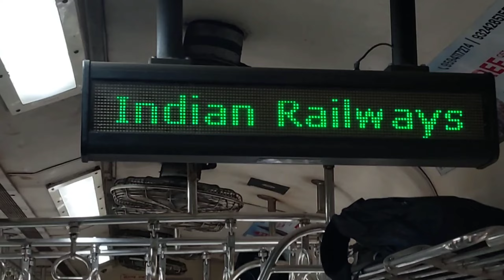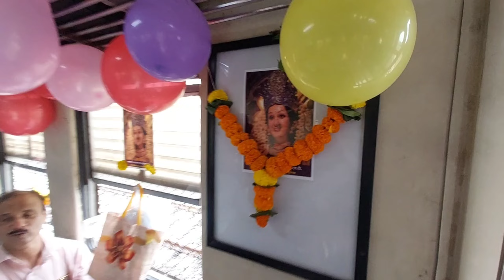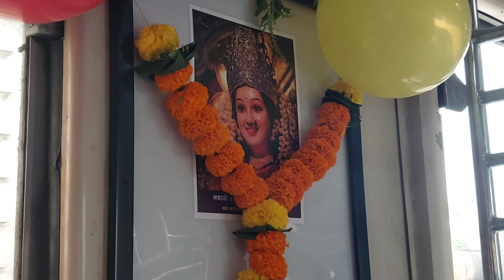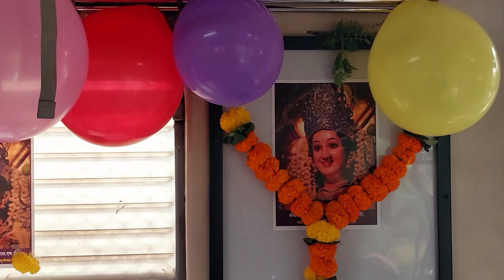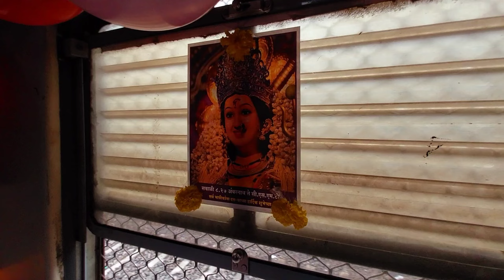DUSSEHRA CELEBRATION AT MUMBAI LOCAL TRAIN🙏🏻🤩🥳 || VLOG - 90 || Bhuvanesh Khade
Hello Guys Welcome Back To Our New Vlog And Hope U Guys Like The Vlog 🤩😍🥳

This Vlog Is Based On A  DUSSEHRA CELEBRATION AT MUMBAI LOCAL TRAIN WITH  OUR GROUP.

And Guys Do Support 🙏🏻 Likes , Share , And Do Comments How Was The Video.